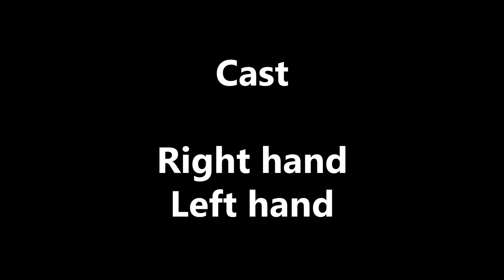Камуфляж на фигурах, флора 1/35 часть 4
Видео урок по росписи одежды в камуфляж. На примере фигурки из набора zvezda #3665 российская современная пехота «вежливые люди».

Материалы использованные в работе:
Грунт черный матовый Автомобильный Hi-Gear, краски акриловые на водной основе vallejo, Citadel.

Работа была выполнена за 1 час.

Полезные ссылки